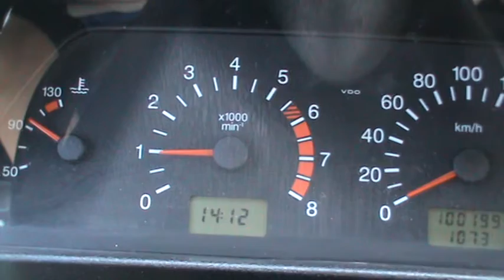Запуск двигателя ВАЗ 2121 НИВА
Видео: Алексея Комзикова